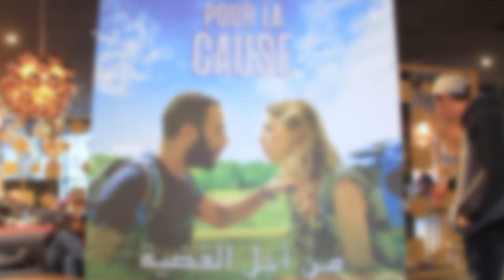فيلم "من أجل القضية".. عمل فني يعرّف بالقضية الفلسطينية